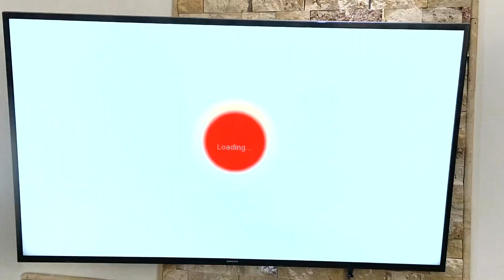Candy Heist | Halloween Pretend Play | Reyansh and Mama !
Enjoy our funny take on Money Heist ;-)